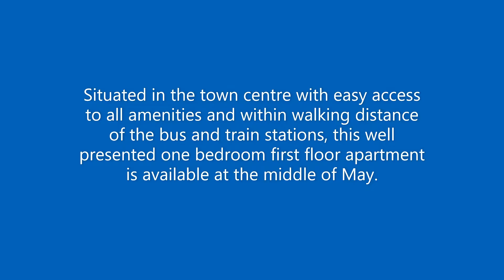11 Parkside, Huntingdon